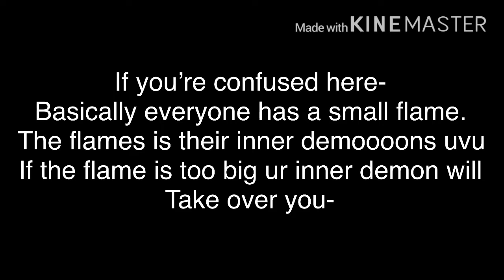The Bright Sun or The Shadows? ||Ep2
Who do you ship Charlotte with? 😏